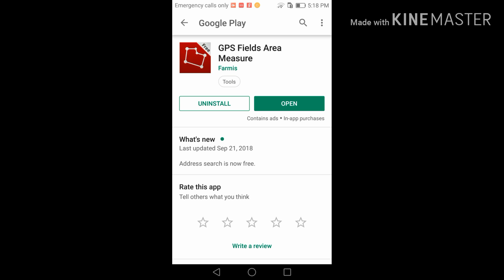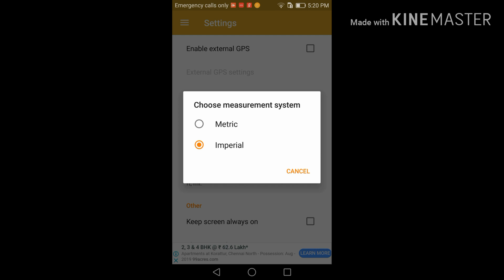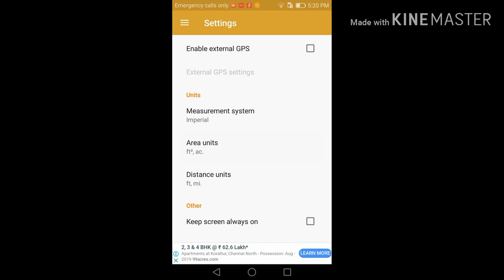Measure land area mobile online - Mobile app வைத்து நிலத்தை அளப்பது எப்படி?